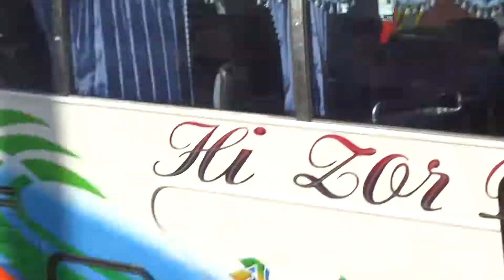【🚠中華民國台湾のNO.1交通情報局NANKAI夜行急行夢憶の旅人JKT75:世界バス交通転运駅🚠】台湾の消防救援車，台中市政府消防局(信義)ISUZU FIRE WOLF/ FIRE TRUCK。